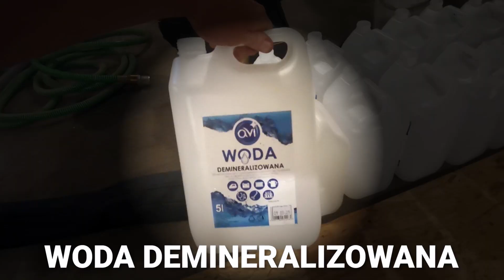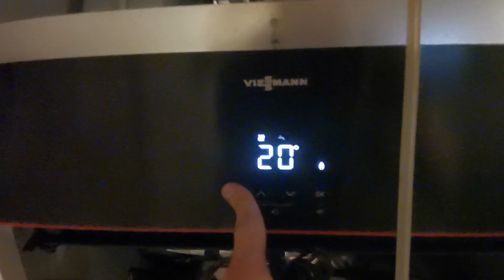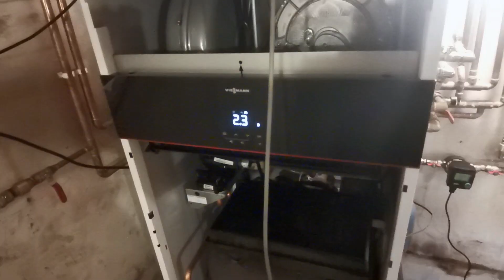Jak samemu NAPEŁNIĆ INSTALACJĘ WODĄ uzdatnianą? Vitodens 111-f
Jak w praktyce napełnić instalację wodą uzdatnianą, demineralizowaną. Co jest potrzebne, aby samemu przeprowadzić taką procedurę?
Jak wygląda woda w grzejnikach, jeżeli się takiej wody nie zastosuje?

Rozkład odcinka:
00:33 Przygotowanie komponentów
01:45 Napełnianie w praktyce
03:52 Co jest potrzebne, aby to wykonać?
04:54 Stan wody w 7-letnich grzenikach